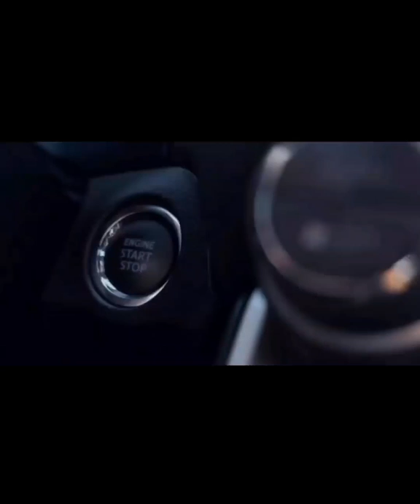bedona sabtoko amake die | sad song | bangla song | new vedio song | love song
Cradite : robi chodhori

🙏🙏Flow us:⤵️